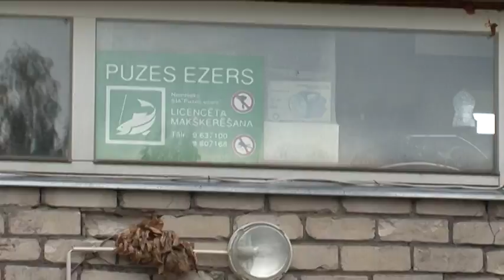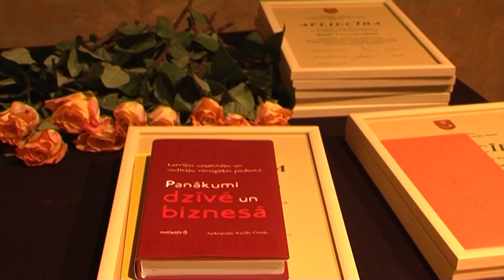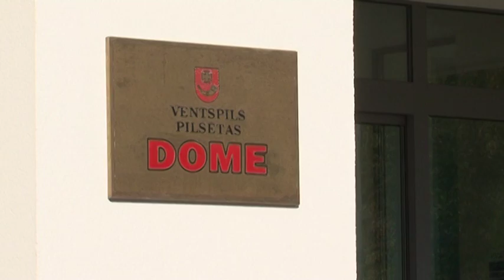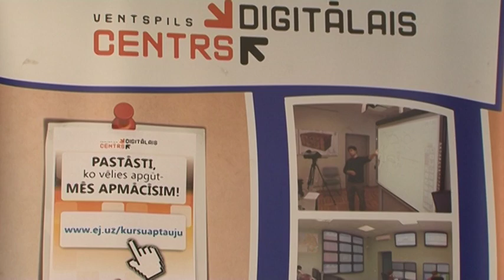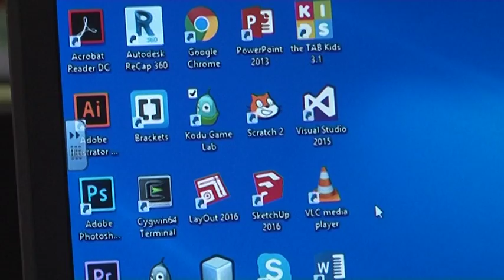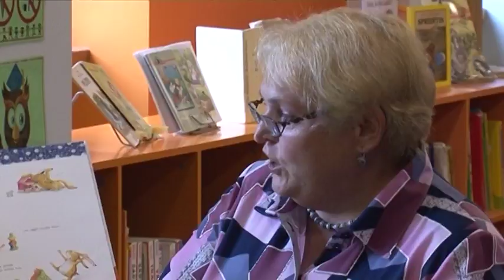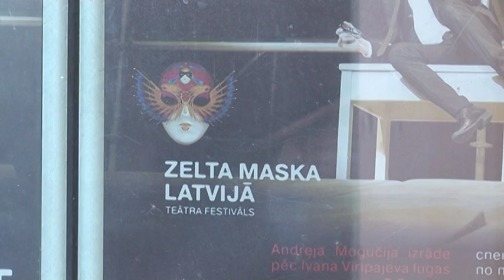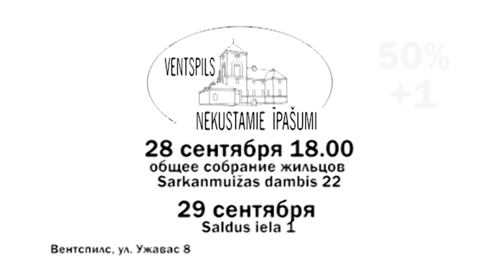Новости Вентспилса 27.09.2016